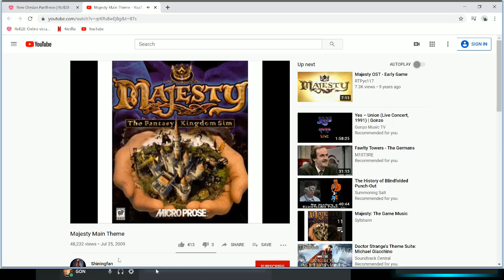New Olesia 5.3